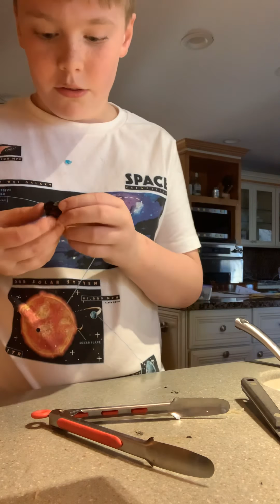March 10, 2020